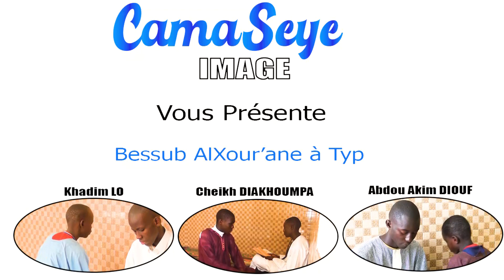Journée de récitation du Saint Coran à Typ Daara Serigne Bassirou MBACKE (Akim) CAMASEYE Ktv